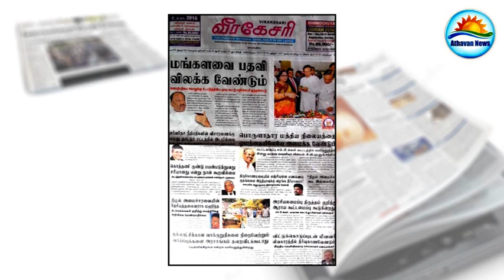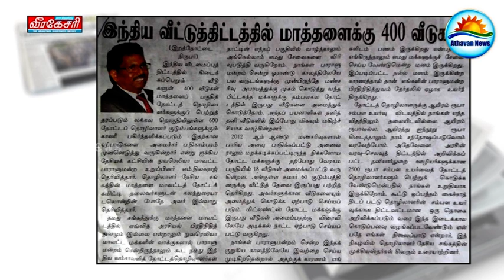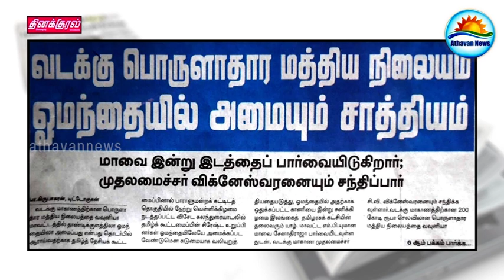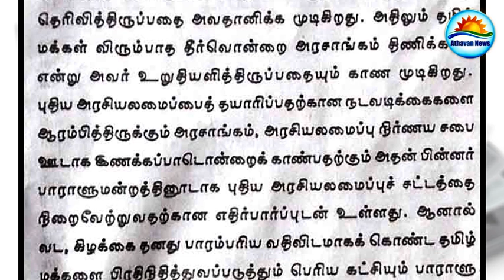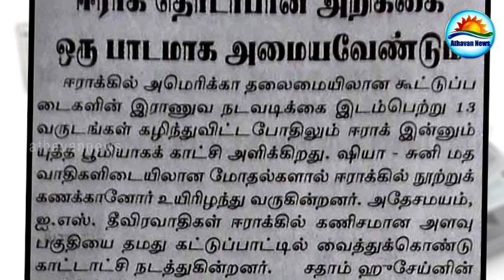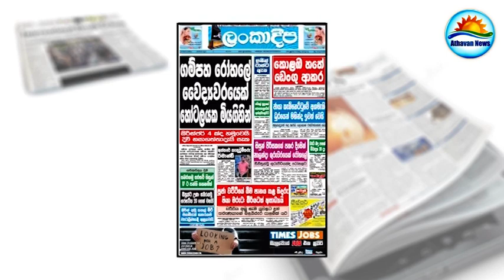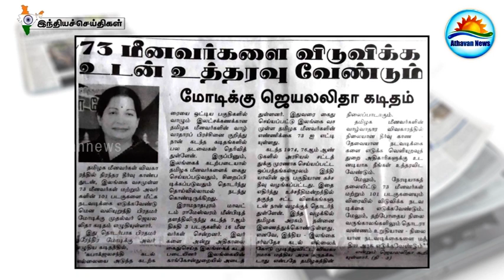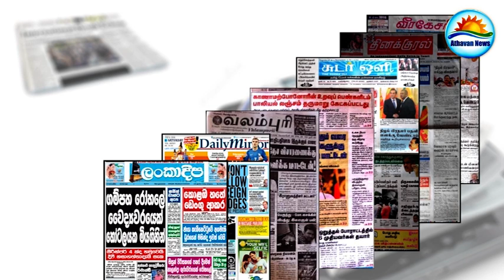The Papers : Saturday, July 09, 2016